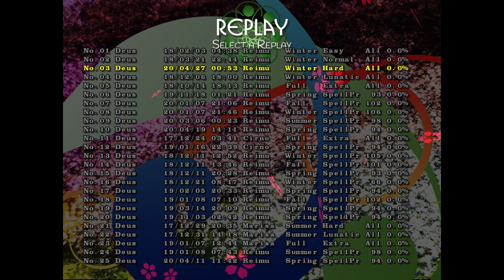Touhou 16 Hidden Star in Four Seasons: Perfect Hard (HNNN)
After more than a year of painful grinding, this is finally it, it dropped with Reimu Winter, almost had it with Summer a day before!